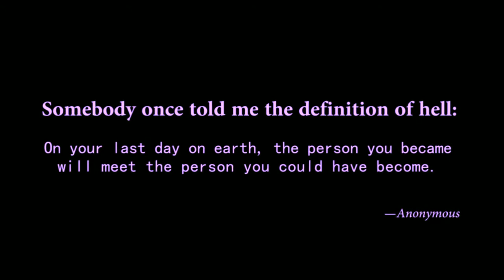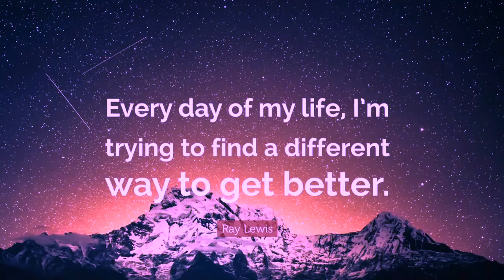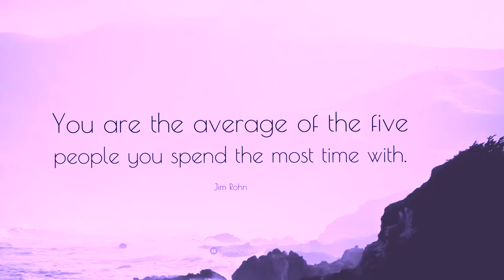life changing motivational